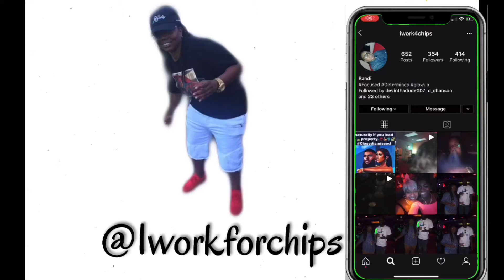Get to know us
Randi & Precious “Get to know us”